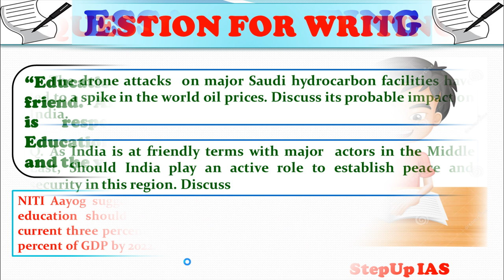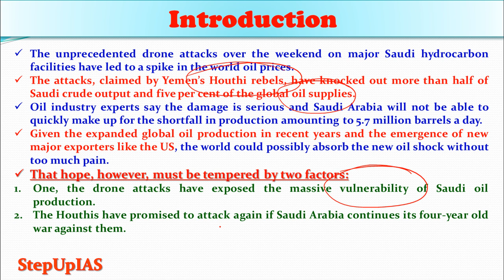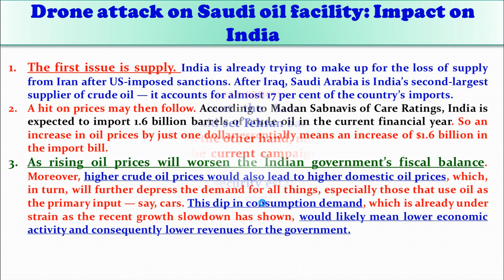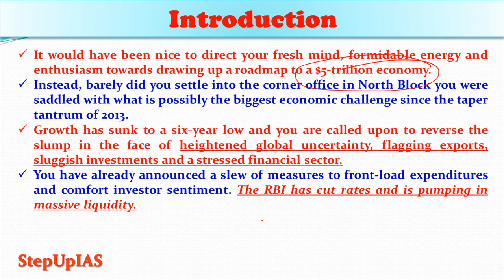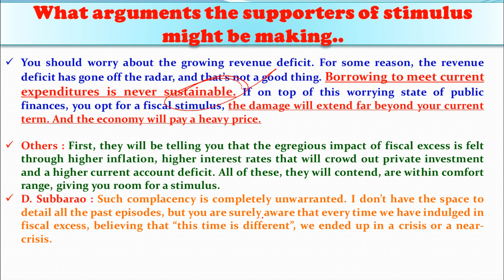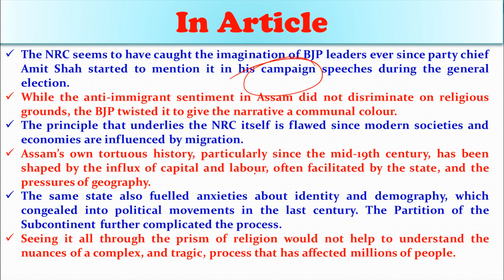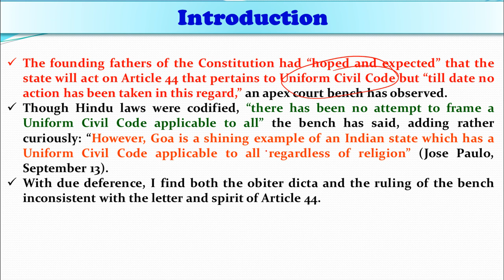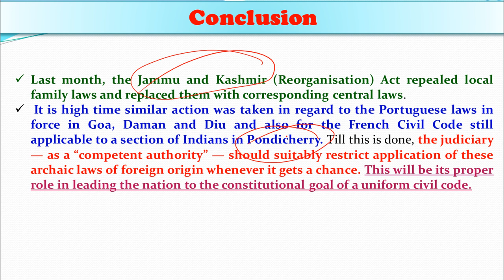18th September 2019 The Indian Express editorial discussion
Q. The drone attacks  on major Saudi hydrocarbon facilities have led to a spike in the world oil prices. Discuss its probable impact on India.
Q. As India is at friendly terms with major  actors in the Middle East, Should India play an active role to establish peace and security in this region. Discuss
18th   September  2019 The Indian Express Editorial Discussion
Drone attack on Saudi oil facility: Impact on India